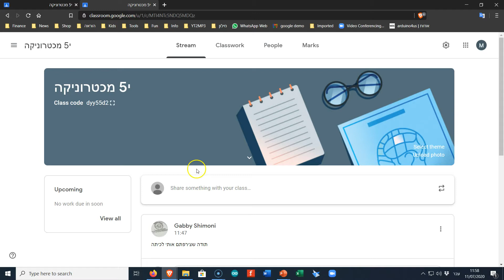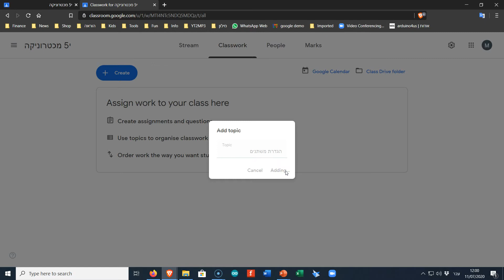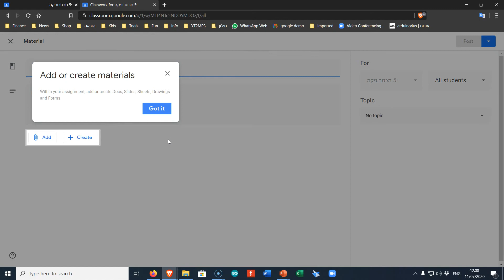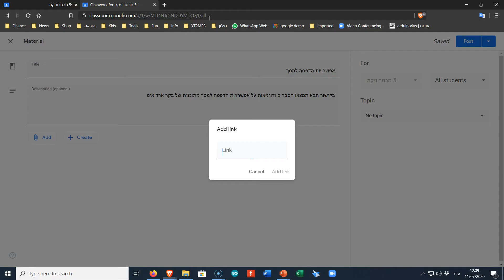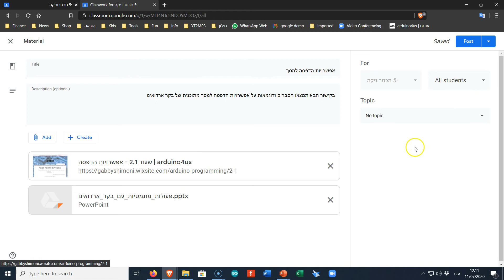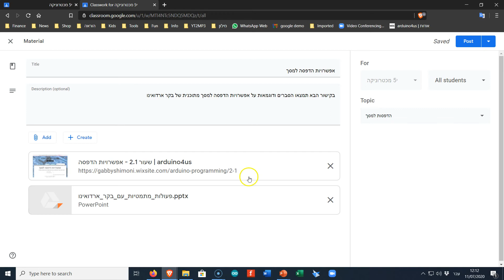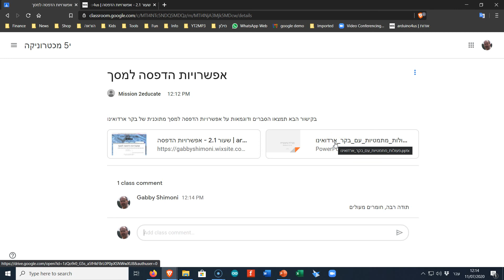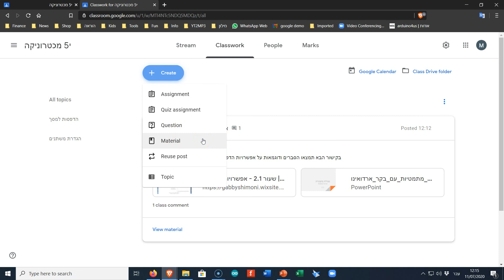4/10 - הגדרת נושאים והוספת חומרי עזר לכיתה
סרטון זה מסביר ומדגים את האופן בו מארגנים את חומרי הלימוד בכיתה.
מודגם כיצד מגדירים נושאים, שיכולים להיות לפי תוכנית הלימודים,
מודגם איך מוסיפים חומרי עזר מסוגים שונים, משייכים אותם לנושא ומפיצים לתלמידים